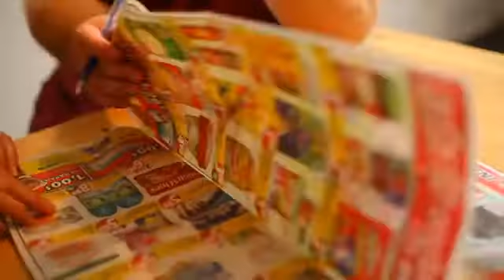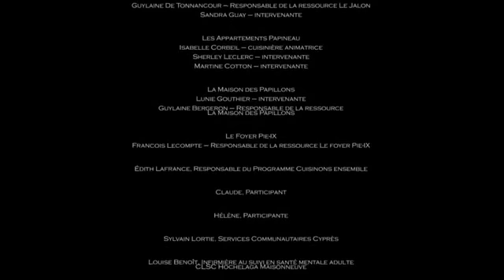XVIIe Colloque de l’AQRP 2014 | A07 - Atelier (page 13)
Mardi 11 novembre — PM-08h30 à 10h00
Fairmont Le Reine Elizabeth de Montréal, Québec

Dans le processus de rétablissement, quelle est la contribution d’initiatives communautaires qui se détachent des structures habituelles de soins et de services en santé mentale

Martin Lagacé, Bsc. Ergothérapie, candidat à la maîtrise professionnelle en ergothérapie, obtention prévue en août 2014, Centre d’études sur la réadaptation, le rétablissement et l’insertion sociale (CÉRRIS); Catherine Briand, Ph. D., OT(c), professeure agrégée au programme d’ergothérapie, Université de Montréal et chercheure, Centre de recherche de l’Institut universitaire en santé mentale de Montréal, Centre d’études sur la réadaptation, le rétablissement et l’insertion sociale (CÉRRIS); Édith Lafrance, responsable du projet et formatrice cuisinière pour « Cuisinons ensemble », Le Mûrier; Francine Dubé, directrice, Société québécoise de la schizophrénie

Nous discuterons d’initiatives communautaires qui visent le rétablissement de personnes vivant avec des problèmes de santé mentale dans la communauté. Plusieurs de ces personnes voudront se dissocier des services et des établissements de santé mentale issus du réseau public pour se diriger vers des services plus normalisants dans la communauté, mais est-ce que ces initiatives peuvent répondre à leurs besoins?